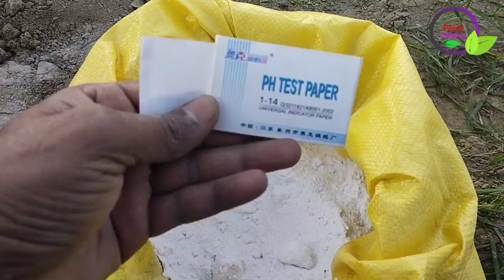How to check SOP pH | SOP fertilizer pH test | Plant Clinics | Dr. Jamil Shafi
This video is a practical determination of the pH of SOP fertilizer.